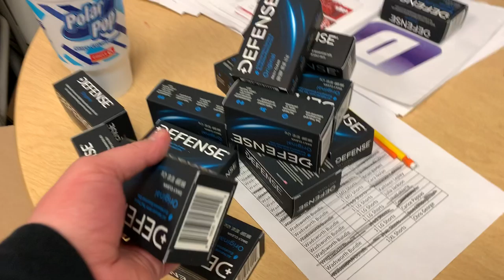Wadsworth Defend What You have Built